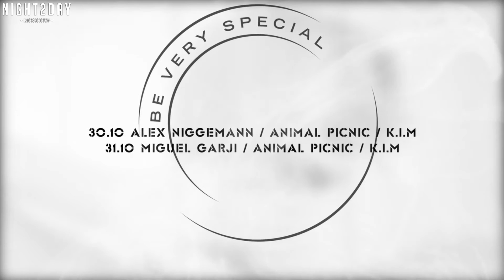ART{ЕЛЬ} БЕССОННИЦА - AVANT GARDE SEASON AUTUMN'15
24 октября - ART{ЕЛЬ} БЕССОННИЦА
Команда Night2day подготовила для вас видеоотчет - смотрим и наслаждаемся.

Night2day.ru - В ритме твоей жизни.